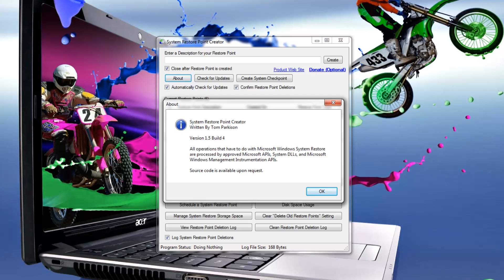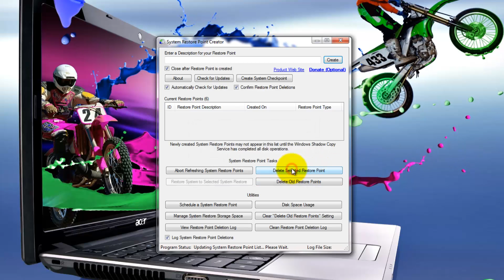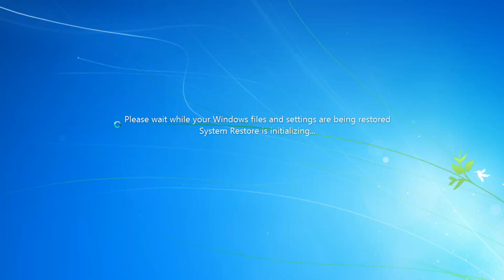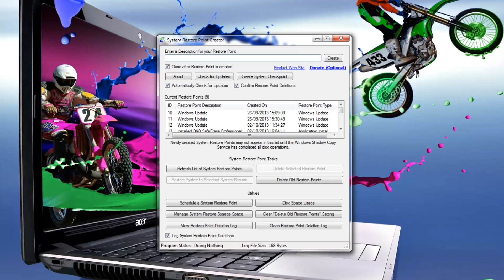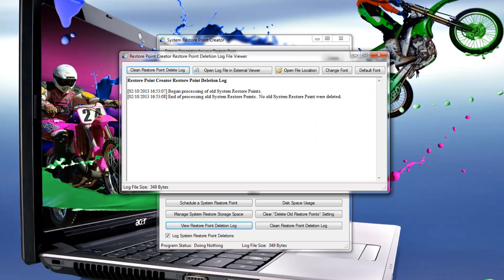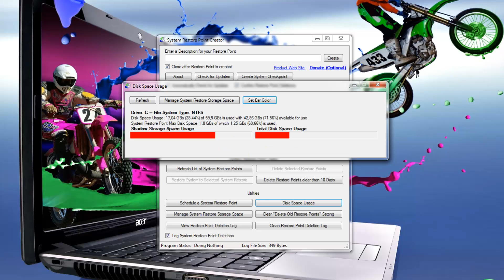Restore Point Creator 1.5 Build 4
Restore Point Creator 1.5 Build 4   Tutorial